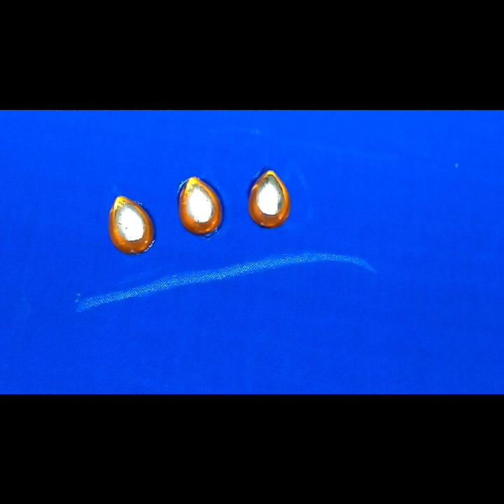Simple and easy aari work blouse